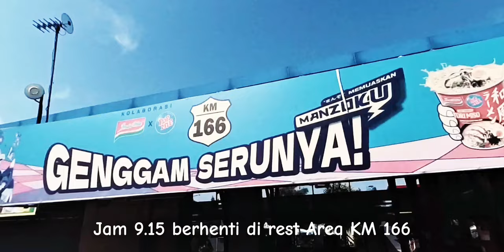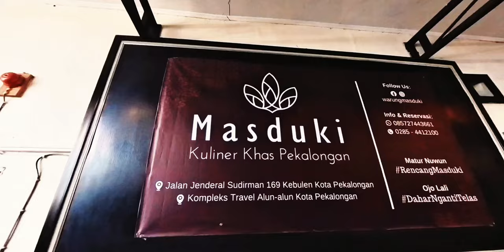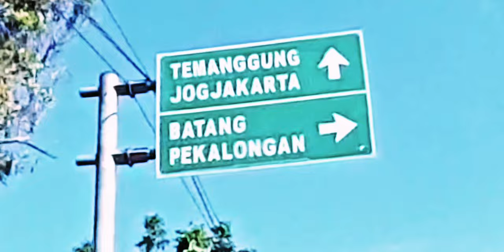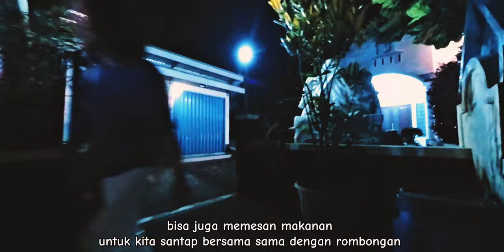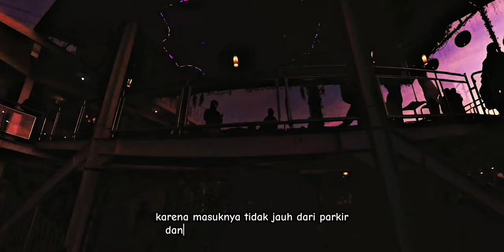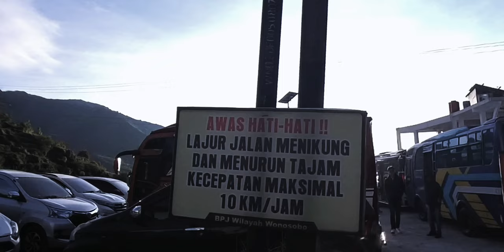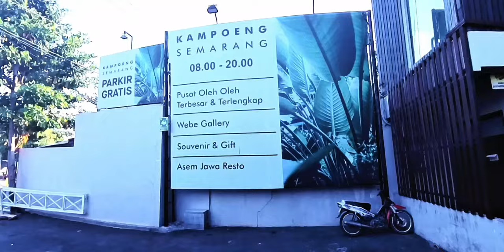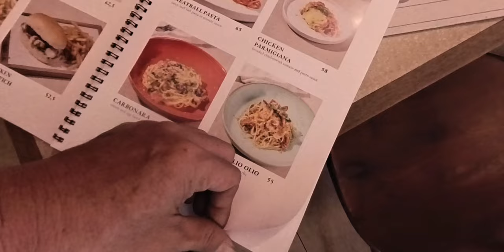Trip to Dieng - Semarang 3 hari 2 malam bersama teman teman paroki Slipi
Trip Dieng dan Semarang 3 Hari 2 Malam | Walking Tour & Travel Vlog.

Selamat datang di video terbaru saya! Kali ini, saya membawa Anda dalam perjalanan seru selama 3 hari 2 malam menjelajahi keindahan Dieng dan Semarang, dua destinasi wisata yang terkenal di Jawa Tengah. Video ini sangat cocok bagi Anda yang sedang merencanakan liburan atau ziarah, serta bagi para traveler yang ingin mengeksplorasi tempat-tempat menarik di Indonesia.

Di Dieng, kami akan mengunjungi dataran tinggi yang dikenal dengan pemandangan alam yang memukau, maha sky , Tambi Tea resort serta Telaga Warna yang memikat. Kemudian, perjalanan dilanjutkan ke Semarang, kota penuh sejarah dengan daya tarik, Tempat-tempat ini cocok untuk Anda yang tertarik dengan ziarah, sejarah, dan wisata religi.

Bersiaplah untuk menikmati pemandangan menakjubkan sambil berjalan menyusuri setiap sudut yang indah. Jika Anda mencari inspirasi liburan berikutnya atau pengalaman spiritual, video ini tepat untuk Anda!

traveling,jalan jalan ke Wonosobo Dieng Semarang selama 3 hari 2 malam bersama teman teman dari paroki Slipi,
beberapa destinasi wisata antara lain, Sigandul view,gua Maria TaroAnggro, Dieng batu angkruk,Tambi Tea resort,telaga warna, kampung Semarang, Semawis Street food dan Lind's resto menjadi tujuan kami kali ini.